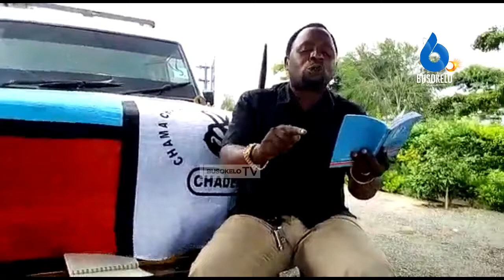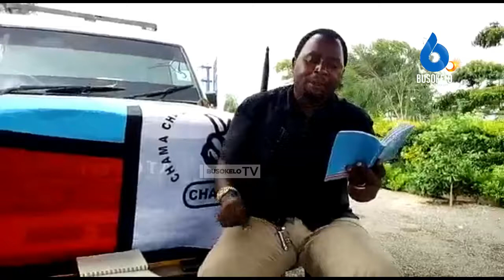MGOGORO CHADEMA MBEYA MJINI: MWENYEKITI MKOA AFUNGUKA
Mwenyekiti wa Kamati tendaji ya Meya Mjini Avuliwa Uongozi, baada ya kupanga na kusawishi viongozi wenzake kugoma